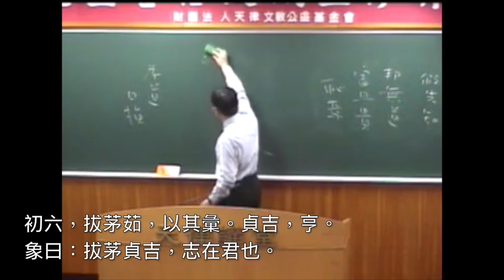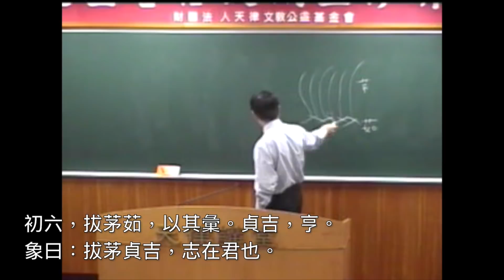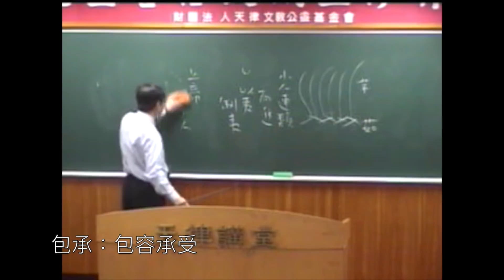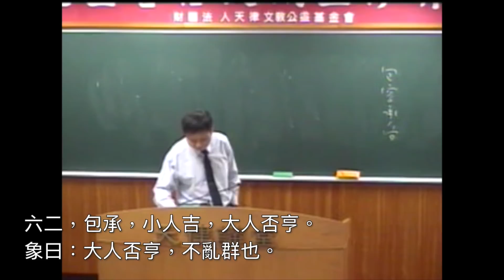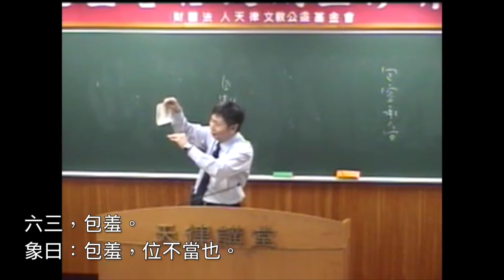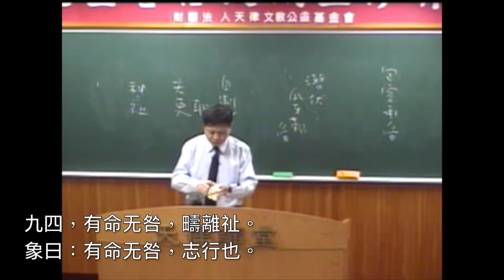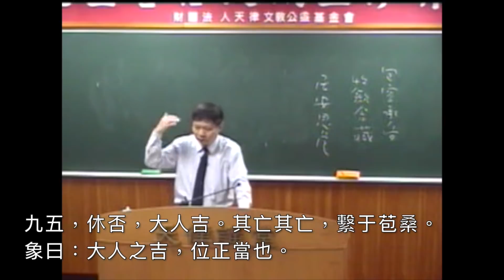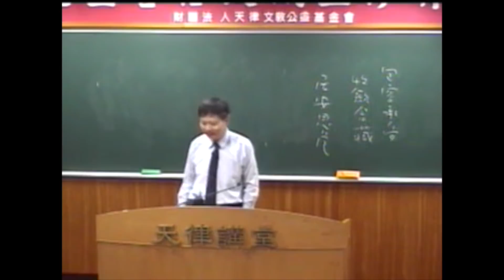易經12否卦下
否：否之匪人，不利君子貞，大往小來。

彖曰：否之匪人，不利君子貞。 大往小來， 則是天地不交，而萬物不通
      也﹔上下不交，而天下無邦也。內陰而外陽，內柔而外剛，內小人
      而外君子。 小人道長，君子道消也。

象曰：天地不交，否﹔君子以儉德辟難，不可榮以祿。

　　初六：拔茅茹，以其夤，貞吉亨。
　　象曰：拔茅貞吉，志在君也。

　　六二：包承。 小人吉，大人否亨。
　　象曰：大人否亨，不亂群也。

　　六三：包羞。
　　象曰：包羞，位不當也。

　　九四：有命無咎，疇離祉。
　　象曰：有命無咎，志行也。

　　九五：休否，大人吉。 其亡其亡，系于苞桑。
　　象曰：大人之吉，位正當也。

　　上九：傾否，先否后喜。
　　象曰：否終則傾，何可長也。